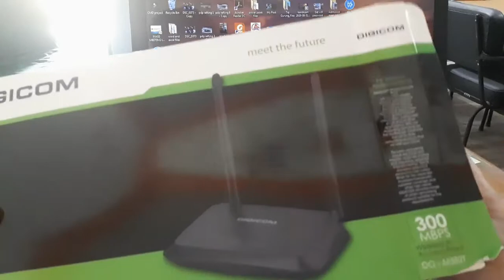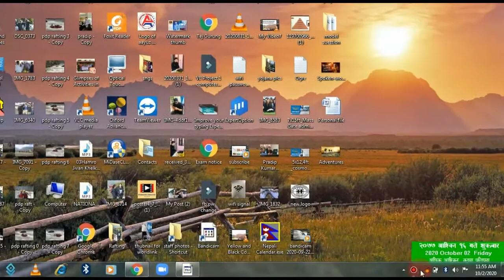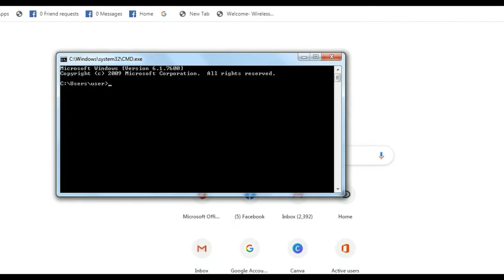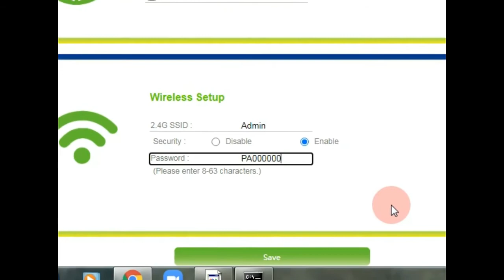How to Configure Digicom Router? || Quick setup within a minuite.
Its very easy to configure the router . First connect the cables properly then   open your browser and then type 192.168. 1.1 in the address bar and follow the process as shown in video.